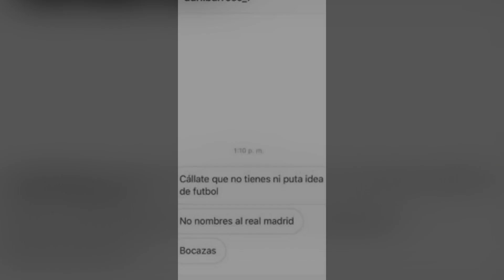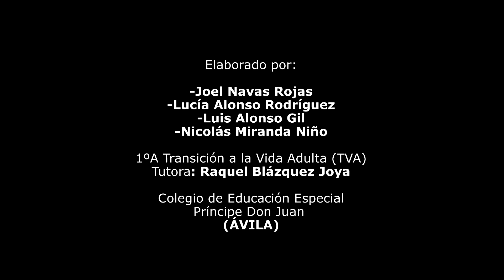Somos Más – Colegio de Educación Especial Príncipe Don Juan - DaleLaVuelta 2020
Participación del COLEGIO DE EDUCACIÓN ESPECIAL PRÍNCIPE DON JUAN (Ávila) curso 1ºA TVA, en la iniciativa para sensibilizar y prevenir contra la radicalización violenta y el discurso del odio.

Un proyecto que une la educación en el aula y el uso de internet con el fin de amplificar el respeto, la tolerancia y la diversidad. Ayúdales y compártelo, súmate al proyecto Somos Más.